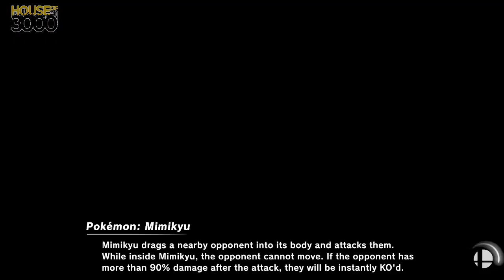[Smash Ultimate] XeNOwifi Monthly (L.Top 6) - Ho3K John Numbers vs BL TR Hydra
Ho3K | John Numbers(Wii Fit Trainer Female Green) vs BL TR | Hydra(pythra dark, Ike Purple)

 - XeNOwifi Monthly
 - Mar 13th, 2021

Commentators:
 - Ho3K | Munoz (@MunozScyther)
 - AJAX (@AJAX_HQ)

Venue Fee: $8
Singles:   $7
Doubles:   $5

Venue Address -
21 Ludlow